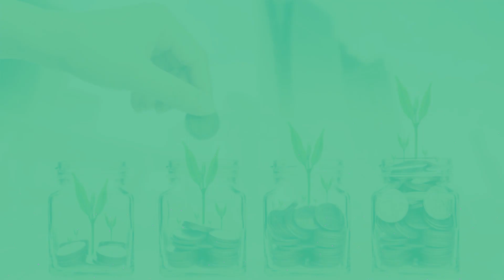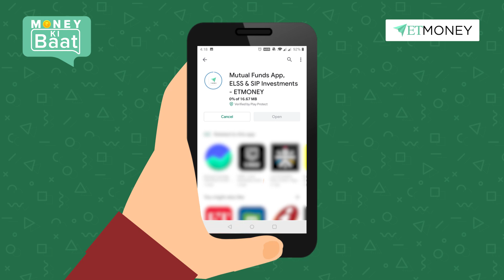Goal Based Mutual Fund Investment for Beginners | How to select Mutual fund for First Time Investors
The most important decision in the journey of Mutual Fund Invest for Beginners is selecting the first fund for investment. The number of options available and the worry of going wrong means we don't start investment, losing precious time.

In this video, we show you how ETMONEY makes this easy enough for you through dynamic mutual fund investment solutions. We tell you how you should go about planning your investments and how you can use Mutual Funds to invest for all your future goals. We also look at which mutual funds are right for different goals and risk appetite plus where to find this information in minutes.

To invest in Direct Plans of top Mutual Funds for free, download the ETMONEY app:

Mutualfund investments for beginners,
Goal based investing,
mutual fund for first time investor,
Investing for beginners,
mutual fund investment for beginners,
how to buy mutual fund first time,
mutual funds for beginners india in hindi,
how to invest in mutual funds in india,
mutual funds for beginners,
Mutual fund investment basics,
म्यूचुअल फंड में निवेश कैसे करें,
भारत में म्यूचुअल फंड में निवेश कैसे करें,
म्यूचुअल फंड निवेश